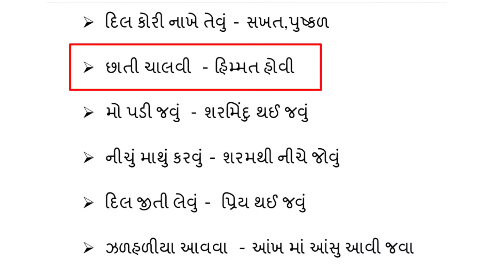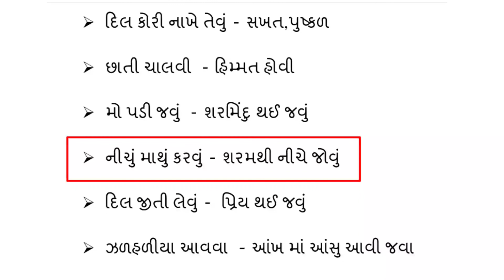Pse exam 2021 gujarati vibhag part 3